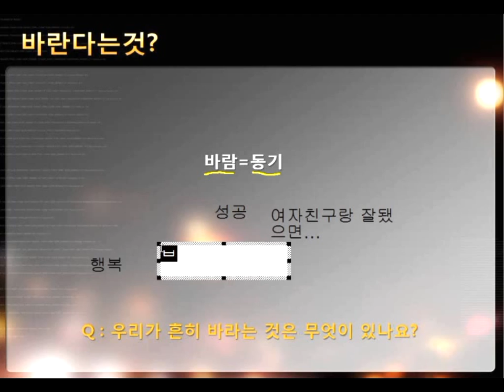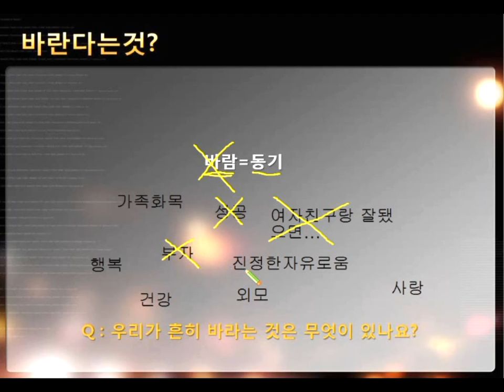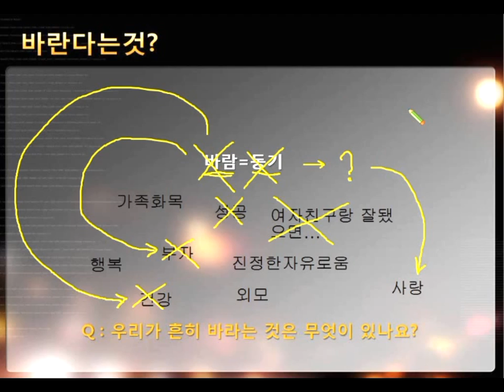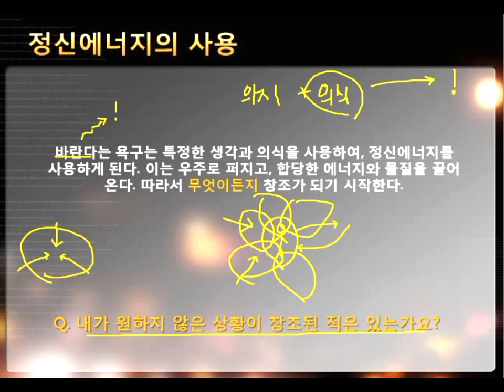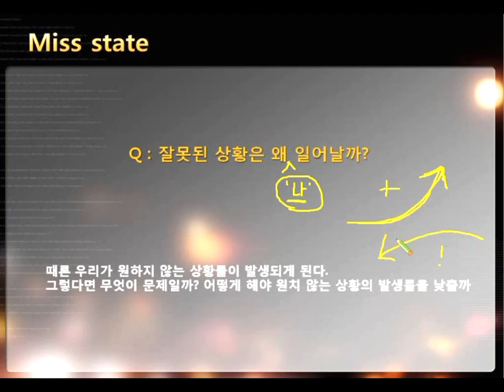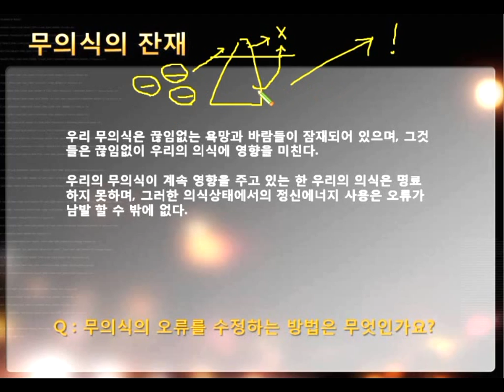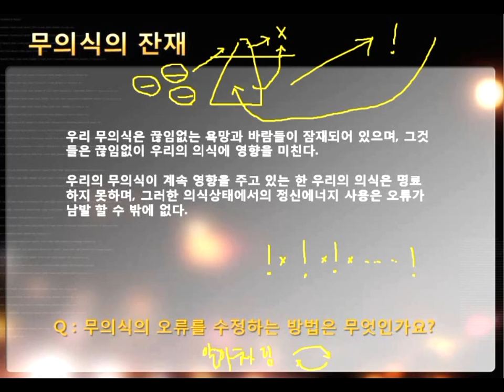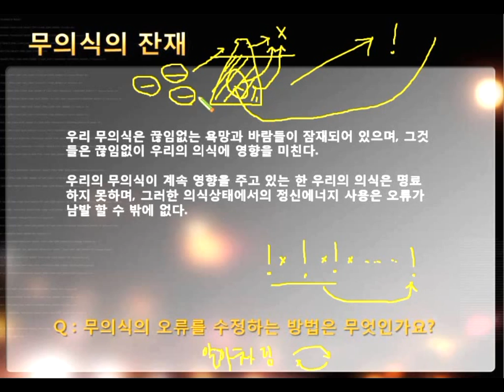제로시스템 - 바라지않음으로 인과법칙초월1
'제로' - 현실을 창조하는 마음상태 (정신세계사)

왜 바라지 않는것이 우리에게 필요한지에 대한 강의 입니다.
우리는 늘 바라고만 살아왔습니다. 하지만 왜 그것이 우리의 창조를 방해하고 있었을까요?
바람의 진정한 의미와 왜 현실창조에 필요한지에 대해 생각해 봅시다.
자세한 내용은 '제로'책을 참고하세요.

진행: 천시아

제로시스템에 대한 자세한 내용은 네이버카페 '오픈소울즈'에서 함께 합니다.